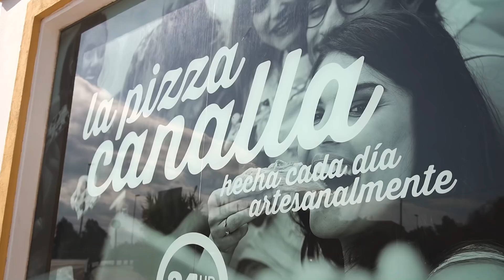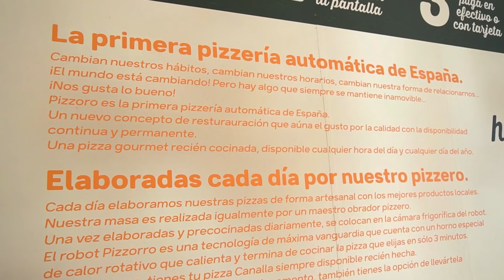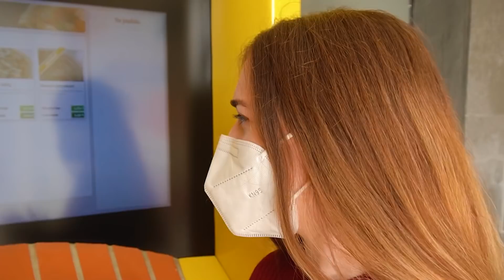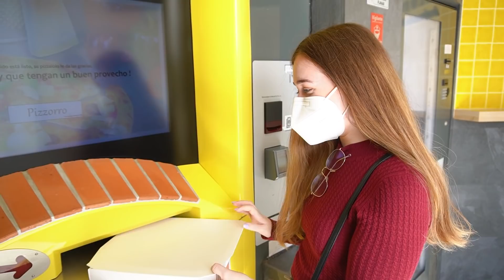🍕Probando una MÁQUINA EXPENDEDORA de PIZZAS| Atrapatusueño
Hoy vamos a probar la única máquina expendedora de pizzas en España ¿Merecerá la pena?

📩¡Contacta conmigo para campañas publicitarias!

Preguntas frecuentes:
📸- ¿Con qué cámara grabo?
Iphone 11 Pro Max en 4k
Sony alpha 5100
Canon 70D

Adobe Premiere

📚- ¿Qué he estudiado?
Comunicación audiovisual en la Universidad de Málaga, Universidad mayor (Chile), UCOL (México)